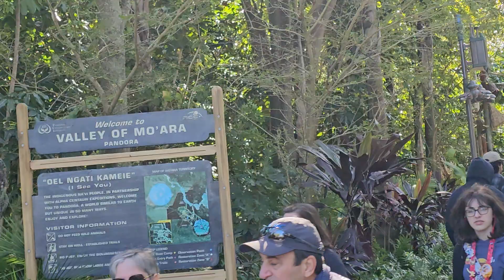DISNEYWORLDS ANIMAL.KINGDOM AVATAR 1-21-2024